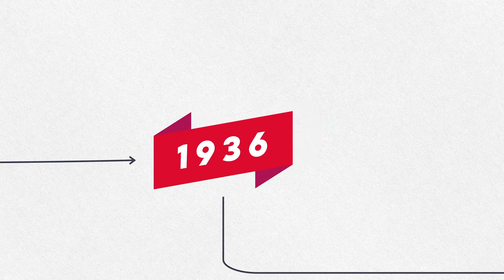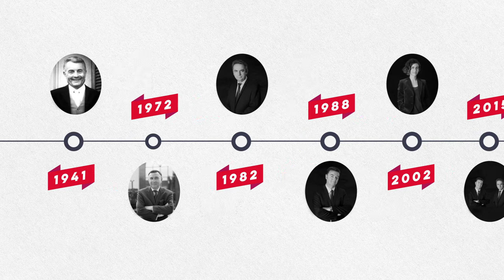La Storia della Distilleria Gabriel Boudier